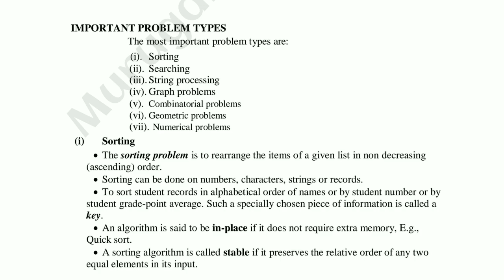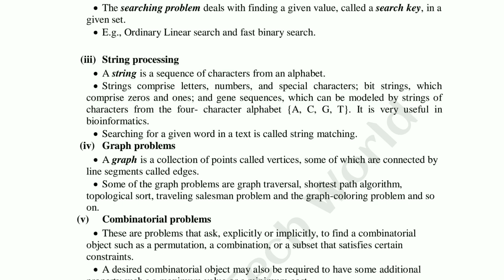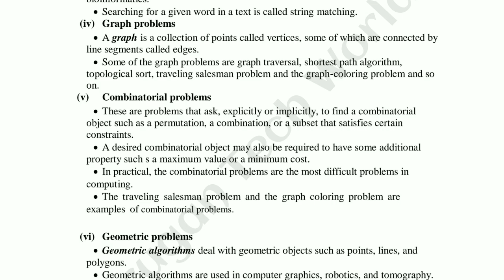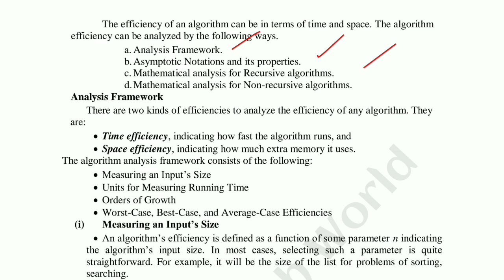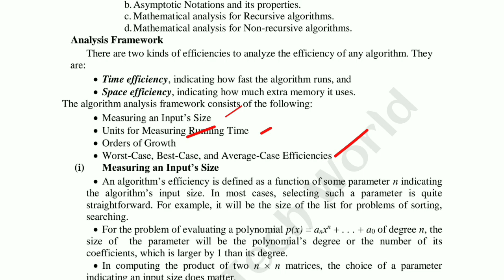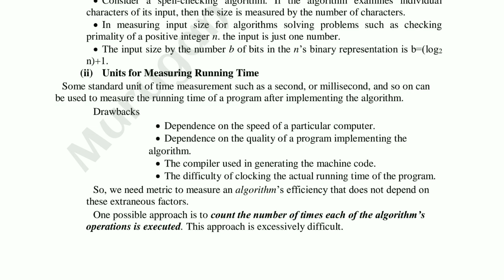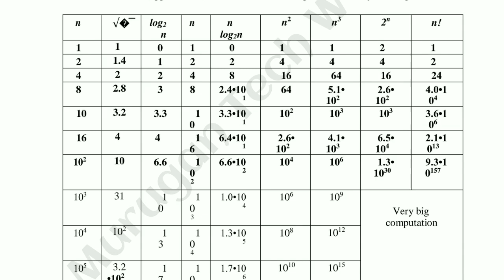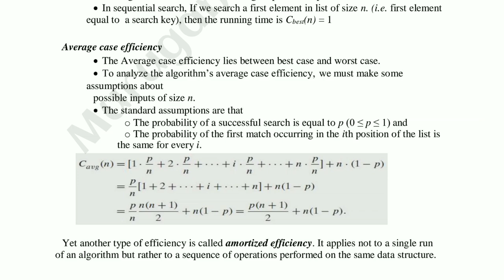Fundamentals of analysis of algorithmic efficiency in DAA tamil||AD3351||AI&DS||AU reg-2021.